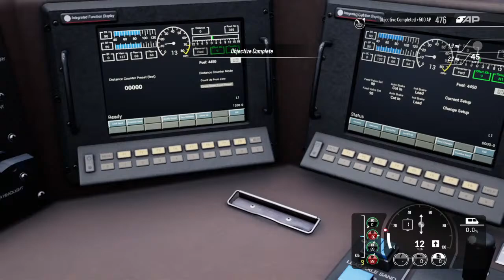Train Sim World 2 -Sandpatch Grade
Welcome to CSX rr man! On this channel you will see a variety of different train videos... Train Games, and Real-Life Railfanning are most common although series come along every once in awhile. This page has 2 main video contributors... Me (Brodey), and my Friend Kevin!